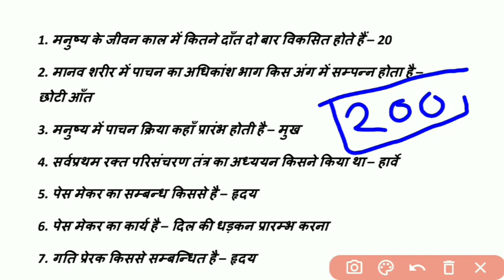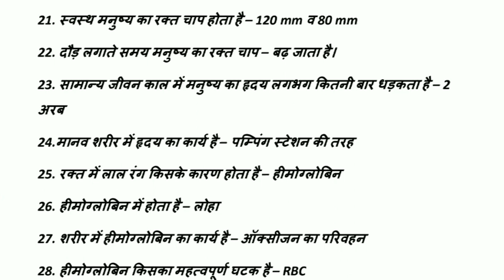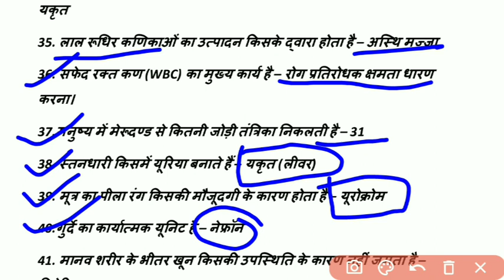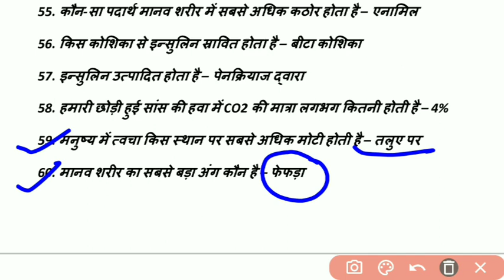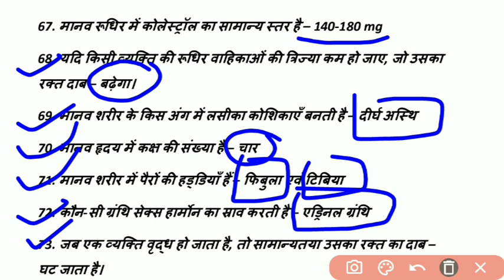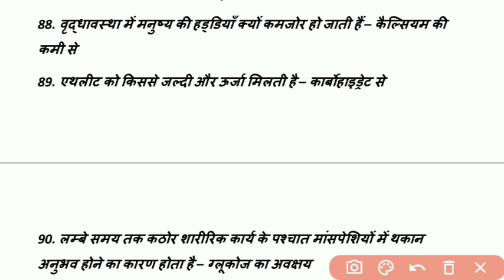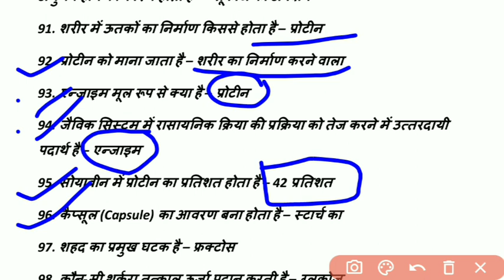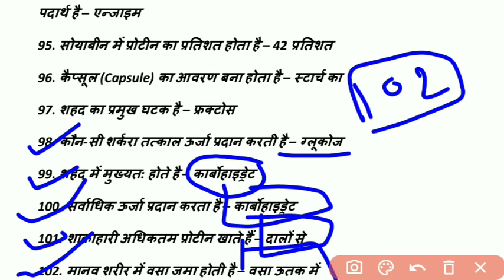Mp police bilogy |mp police gk gs |mp police जीव विज्ञान|mp police science |mp police exam analysis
gkgs for bihar police constable upsi 2023 upsssc pet gk gs bpcs GK GS Bihar shiksha current affairs
up police constable 2023,gs police,mp police 2023 exam analysis